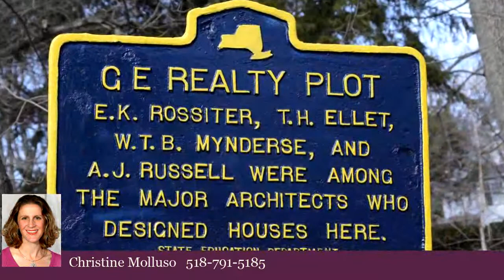Residential for sale - 1336 LOWELL RD, Schenectady, NY 12308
Elegant and stately home in beautiful historic neighborhood. Tremendous amount of living space on 3 floors. Vastly open main rooms create good flow for large gatherings. Host garden parties or an intimate wedding in the landscaped half-acre yard. Updates include new roof, double wall oven, refrigerator. Original features include hardwood floors, 4 fireplaces, woodwork, pocket doors, claw foot tub, butler's pantry, grand staircase & back 'servants' stairs, built-in shelves & drawers. From full basement to walk in attic areas, there are rooms to spare for work, play, and keepsakes. Over-sized garage has side room and attic. Convenient mudroom entry to kitchen and a basement walkout to patio. Play hide and seek for hours in the many nooks of this Schenectady treasure. Agent related to seller.

Bedrooms: 6
Bathrooms: 3 full and 1 half
Square Feet: 4000
Price: $295,000